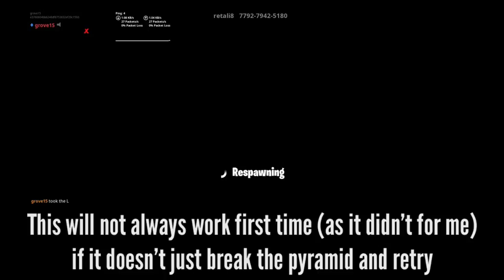Get the *GOLD BOLT-ACTION* Sniper + MORE VAULTED WEAPONS in Fortnite Creative!! Season 8 Xbox/Ps4/Pc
In this video i will be showing how to get the Gold Bolt Action Sniper Rifle and the Blue Pistol inside of fortnite creative.
I also show a duplication glitch so you can have multiple copies of each of these weapons to make good use of them!

This glitch works as of Season 8 V8.20 / V8.21 / 8.20 / 8.21

Challenge Games Map by:
Retali8
Physioninja

This should work on all platforms, let me know if it doesn’t!

Fortnite Vending Machine Creative
Gold Bolt
Gold Bolt Action Sniper Fortnite
Vaulted weapons in fortnite creative
Vaulted weapons in creative
Vaulted weapons in your own island creative
Vaulted weapons in your own island fortnite creative
Vending Machine Creative
Vending Machine Glitch
Vending Machine Creative Glitch
How to get vending machines in creative
How to spawn vending machines
Vending machine glitch
Unlimited vending machines
Fortnite glitch
Main island phone glitch
Fortnite challenge games in creative
8.21
8.20
Season 8
Season 8 Fortnite
Fortnite
Fortnite Creative
Duplication glitch
Duplication glitch fortnite
Duplicate any weapon fortnite
Duplicate anything fortnite
Duplication glitch creative